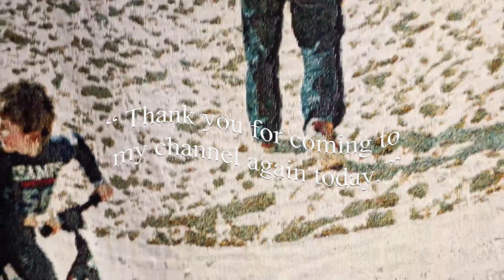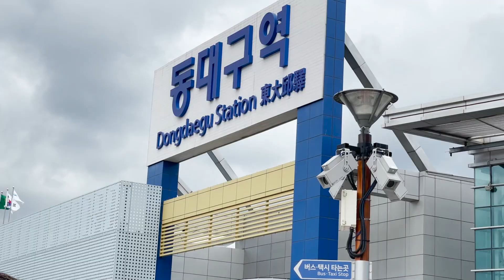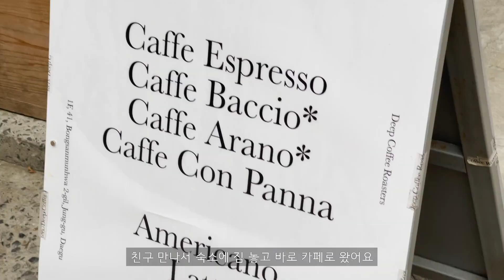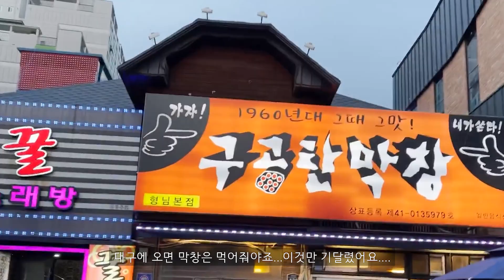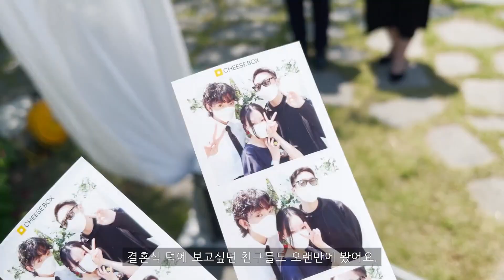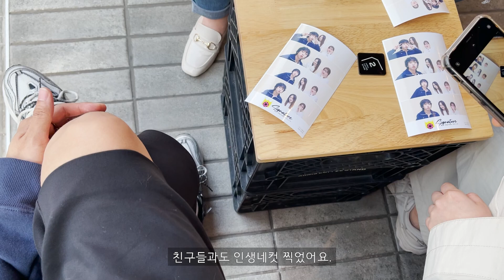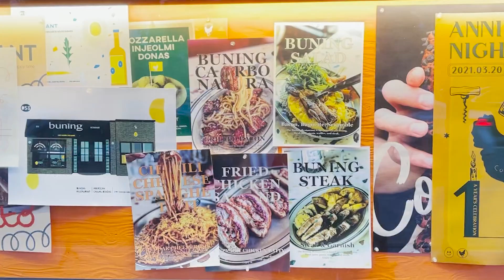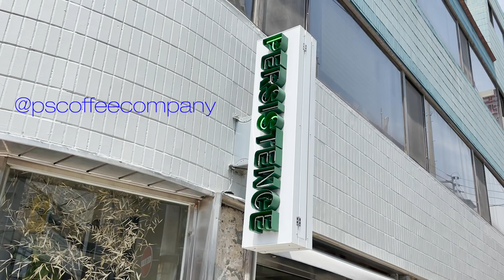[vlog] 대구2박3일/패션 하울/그냥...술....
안녕하세요 여러분 원스타일입니다.
오늘도 저의 채널에 잊지않고 와주셔서 진심으로 감사드립니다.
오늘 하루의 조금한 힐링이 될 수 있는 영상이 되길 바랍니다.